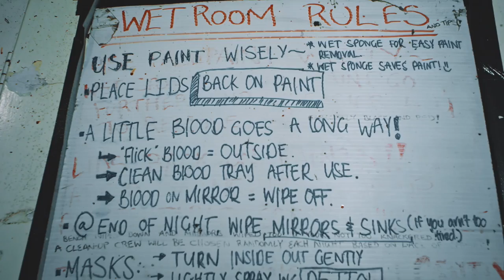Spookers (A Shudder Exclusive) - Clip #1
Florian Habicht’s (Pulp: A Film About Life, Death and Supermarkets) new documentary goes behind the scenes at New Zealand’s largest and most heavily attended scare park. As night falls at Spookers, dozens of seemingly ordinary people become freaks, zombies and chainsaw-wielding clowns. Every weekend come rain, hail or shine, this diverse group of amateur performers unite to terrify punters at the southern hemisphere's largest scream park, situated in a former psychiatric hospital. Director Florian Habicht reveals the transformative and paradoxically lifesaving power of belonging to a community that celebrates fear. A SHUDDER exclusive.